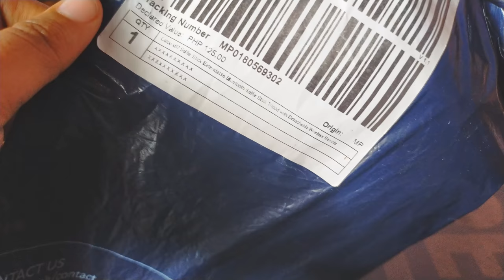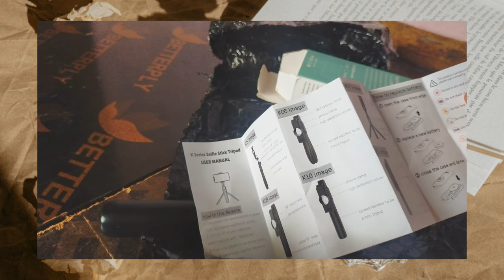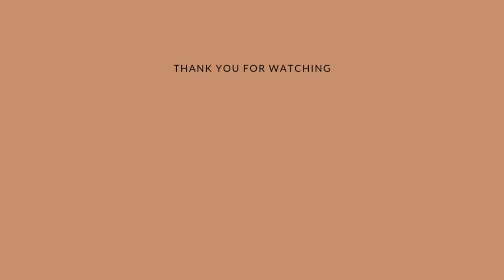aesthetic unboxing 🍃 selfie stick + tripod | catoo k07 affordable vlogging tripod for beginners ✨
🦋 Its really hard filming a vlog using books & boxes as stabilizer so I decided to buy tripod to make life easier in vlogging.
I was searching online on different types of tripod and I saw this Catoo k07 tripod it has many uses it can be a selfie stick and also a tripod. Plus, you can take a body puctures of yourself using this equipment because it has bluetooth on it. It really cheap for only 109 pesos you have a tripod thats very handy and easy to use.

Example Scenario : You are on the beach and you do not know anyone that can take pictures of you so what you did, you connect the bluetooth of your cp to the bluetooth of the selfie stick. Even if you are far to your phone by just one click to the wireless remote your cellphone will capture the moment.

📌 Please watch this video in 1080p60

Musician: Silicon Estate

Musician: Rook1e

Musician: Rook1e

Let love and faithfulness never leave you; bind them around your neck, write them on the tablet of your heart. Then you will win favor and a good name in the sight of God and man. Trust in the LORD with all your heart and lean not on your own understanding

𝗠𝗔𝗜𝗟𝗜𝗡𝗚 𝗔𝗗𝗗𝗥𝗘𝗦𝗦 : SIR 3 Lot 39 Brgy. Suba Cebu City